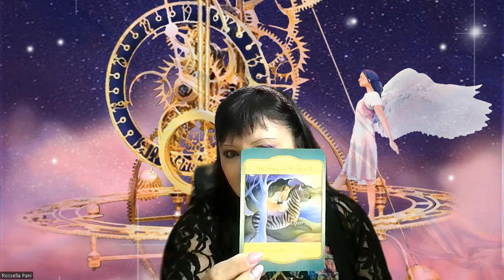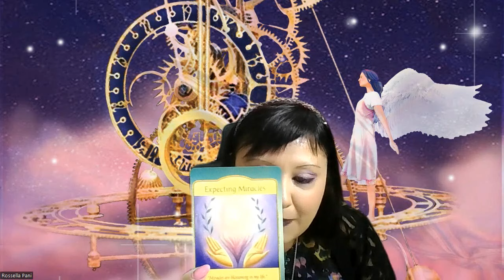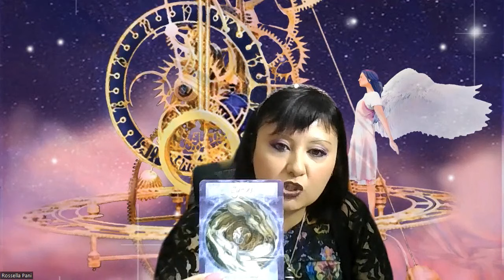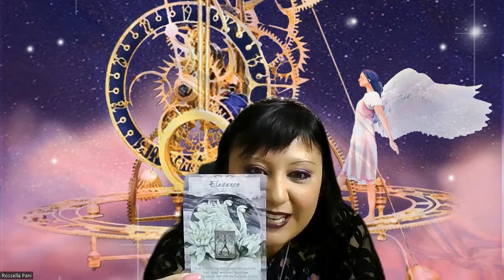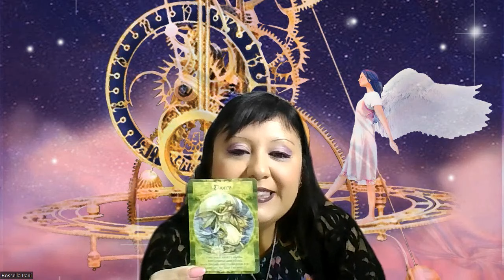MESSAGGI DELL' ARCANGELO MICHELE - MIRACOLI INFINITI ALLE PORTE!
Buon ascolto😇

📕 CAPITOLI:
0:00 PRESENTAZIONE
1:48 PREGHIERA DI PROTEZIONE
3:24 STESURA DELLE CARTE
5:24 GRUPPO A.
7:51 GRUPPO B.
9:40 GRUPPO C.
13:10 MESSAGGIO PER TUTTI.
13:55 SERVIZI OFFERTI: INFO SUI PERCORSI DI COACHING - SEMINARI E CORSI.